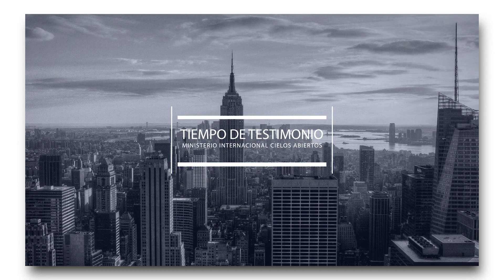«Tenía la necesidad de mentir SIEMPRE» 🤥🤦🏾‍♀️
Esta joven de veinte años nos cuenta su poderoso testimonio: Los espíritus inmundos comenzaron a dar voces y se resistían a salir de su cuerpo durante uno de los llamados en Cielos Abiertos. Pero sabemos que no hay NADA ni NADIE que pueda contra el poder de JESÚS, quien trajo liberación y transformó su vida de forma radical.
¡JESÚS QUIERE HACERTE LIBRE DE TODA OPRESIÓN!